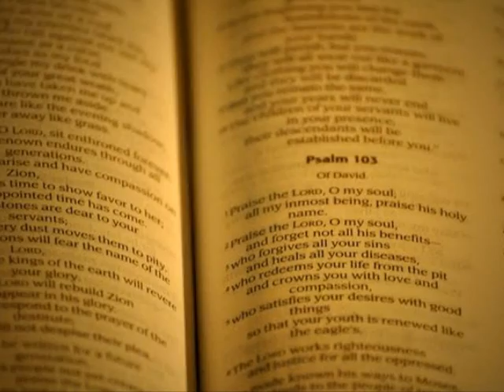IN THE ARMS OF THE ANGELS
DEDICATED TO THE LOVE OF NATURE
HUMANE SOCIETY,AND THE CREATIONS OF
GOD...2011
PRODUCED AND DIRECTED BY DUSTY
AMATEUR MOVIE MAKER"SMILING"